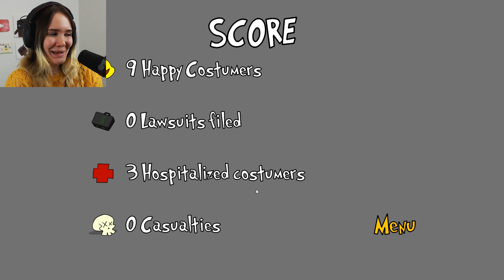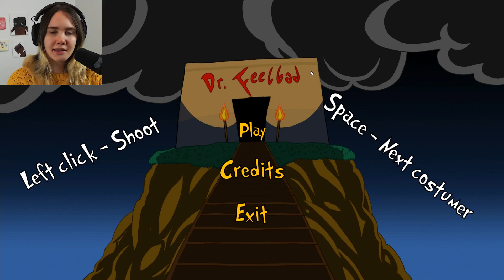Onko tässä MAAILMAN NOPEIN tapa LAIHDUTTAA? (Dr. Feelbad)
Muistakaa painaa videolle tykkäystä ja tilata kanava nii ette missaa uusii videoita!
(KUVAUS)Tervetuloa katsomaan Dr. Feelbad pelivideo suomeksi!